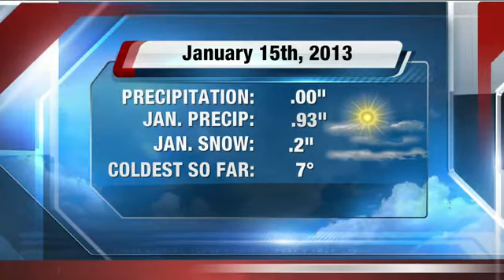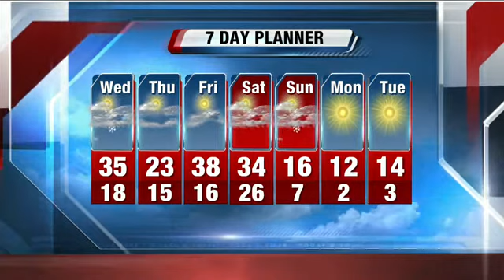John Malan 10P Storm Team 4cast